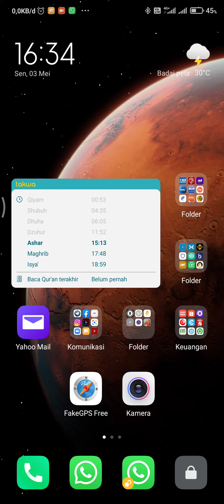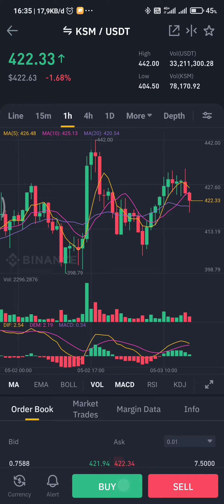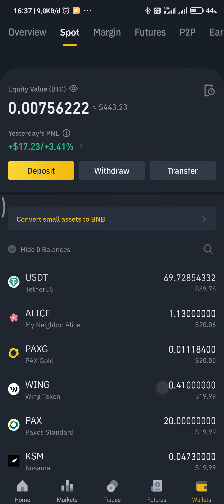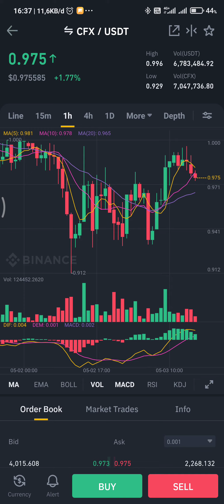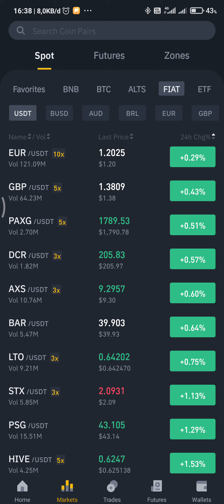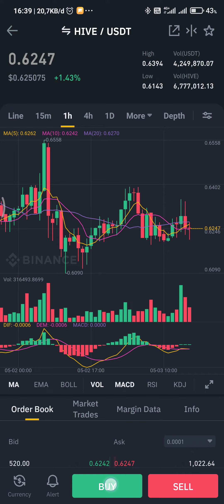Update beli coin di Binance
Beli coin